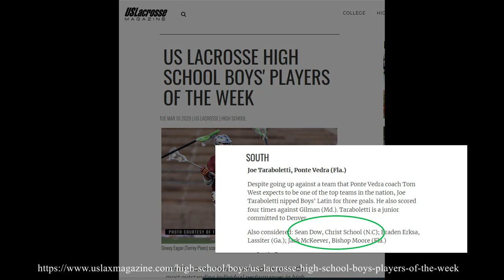Sean Dow Face Off / Midfielder Spring 2020 highlights (Lehigh '25)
Short season ended far too early.